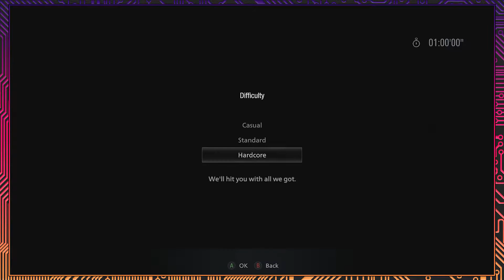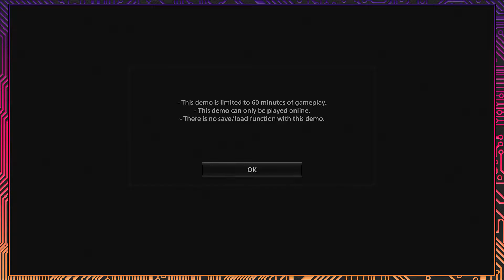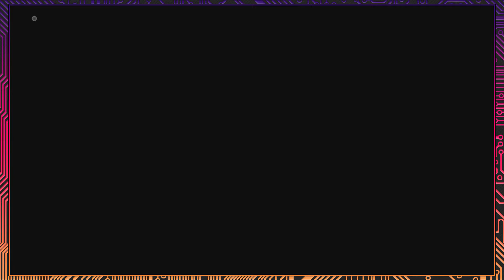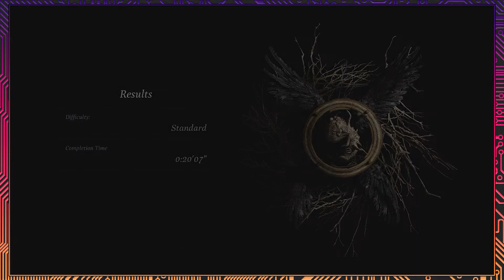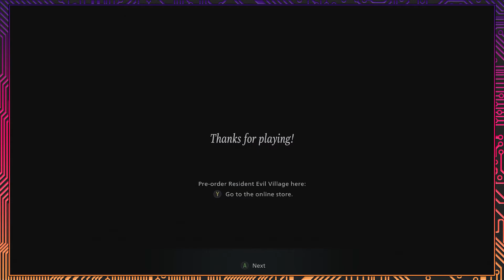Resident Evil Village Demo, Part 1: Fast Forward - Button Jam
Today on Button Jam, Donny, Dean and the AD check out the demo for Resident Evil Village in preparation for the main game. Twists and turns aplenty await them, mainly because they have to skip the cutscenes.